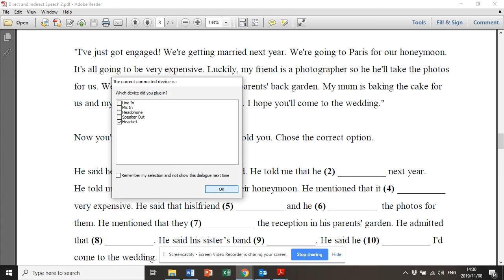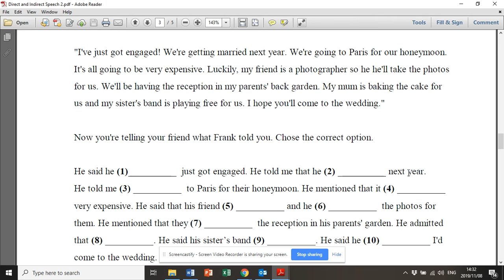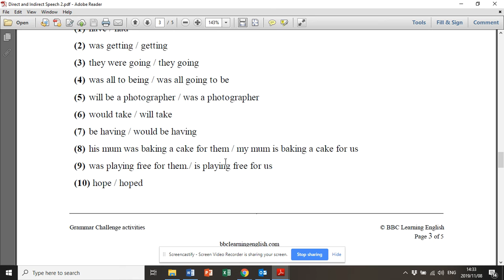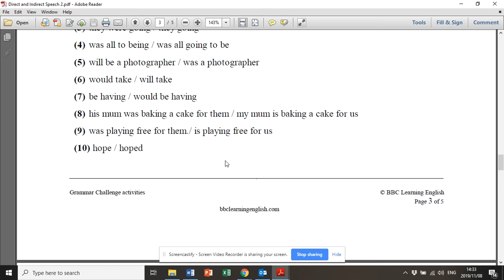Hersiening: Direct and Indirect Speech Deel 2